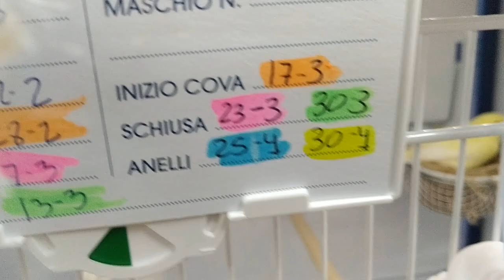NACIMIENTO DE PICHONES EN DIRECTO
Espero que os guste como llevo el aviario y con todos mis consejos salen asi espero que os guste un gran saludo a todos un super saludo y GRACIAS POR VER MI CANAL XD